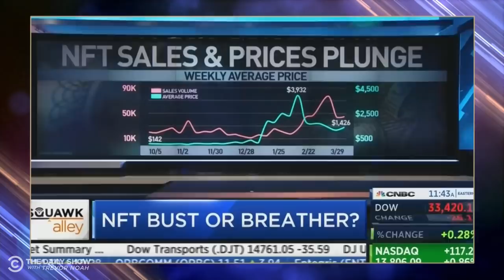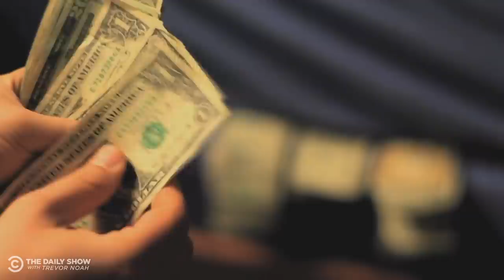Are NFTs Worth Your Money? | The Daily Show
NFTs, the newest blockchain-based investment technology, are causing a massive boom in the digital art market. Ronny Chieng sits down with experts Mark Cuban, Mike Winkelmann (a.k.a. Beeple) and Jerry Saltz to figure out WTF any of this even means.